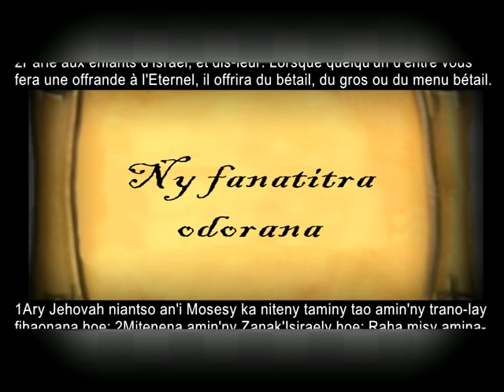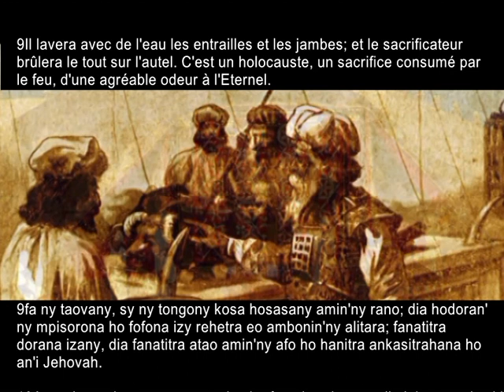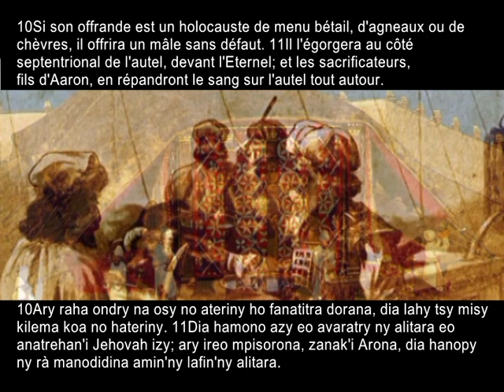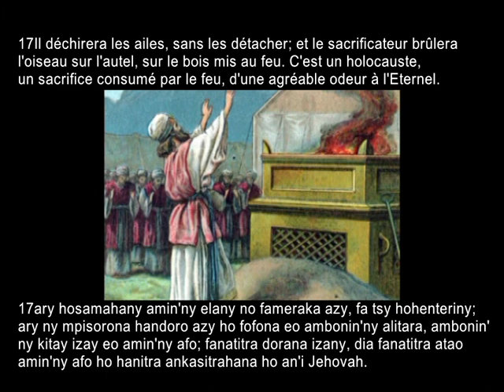LEVITIKOSY 1 - Vakiteny isan'andro n°91 - Zoma 01 Avril 2022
"NY FANATITRA ODORANA"   Ny Baiboly - Vakiteny - andro faha-91 - FEFI project - SERVICES1000Hay - 7riana Filazantsara

Vakiteny isanandro - Mofon'aina - Mana isan'andro -

Foibe FPVM Taninanandrano Ampandrana - Radio Fiotazantsoa - Departement Communication - Lecture Biblique - Antananarivo - Vontosy filazantsara ny nosy Madagasikara